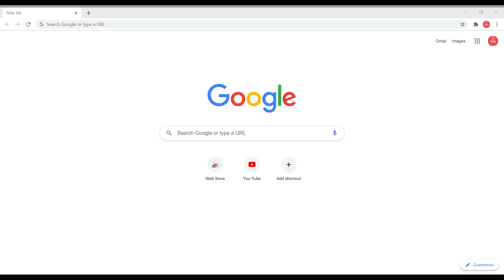A poem on Sapney